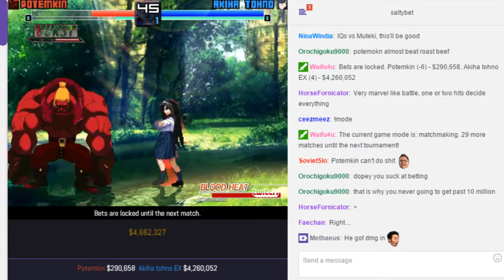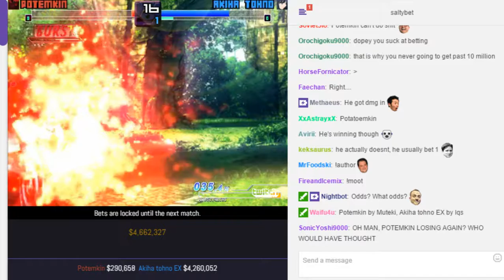SaltyBet: Potemkin Vs. Akiha Tohno EX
Potemkin($290,658) by Muteki Vs. Akiha Tohno EX($4,260,052) by IQS at (Matchmaking) Salty's Dream Cast Casino 2727